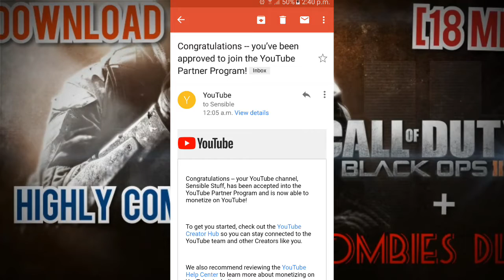My Channel Is MONETIZED!!!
This was all possible because of ur love and support that my channel is monetized

And thnx for being with me in every situation